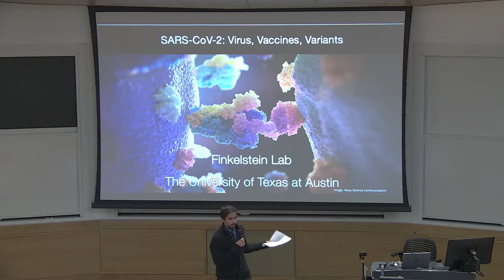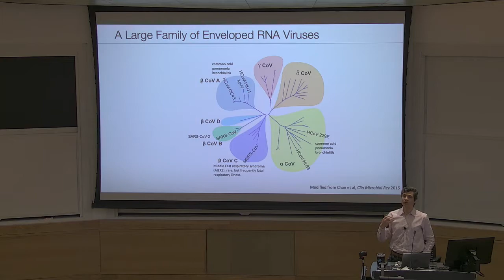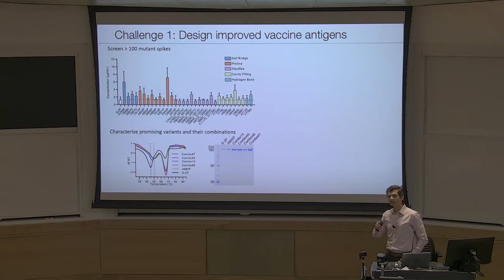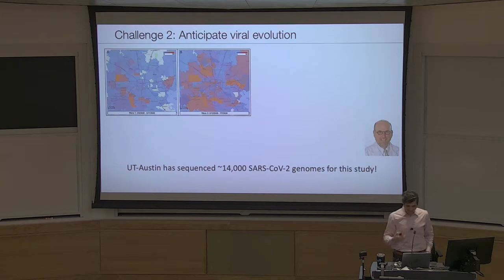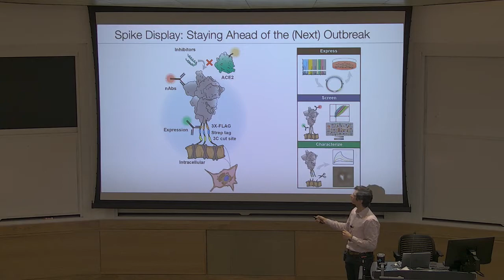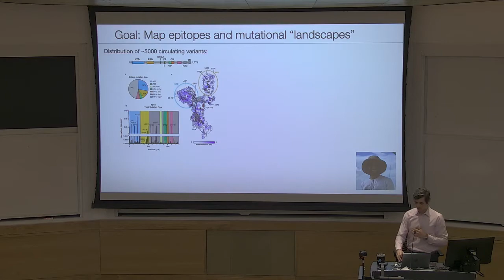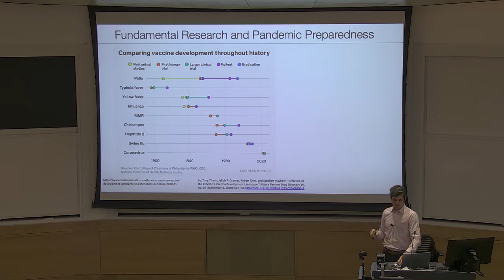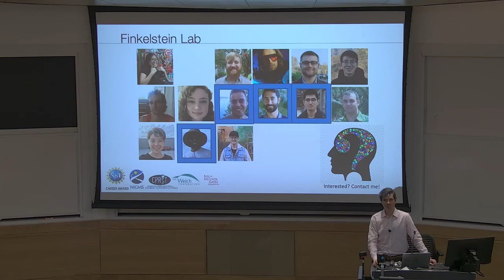"COVID-19: Viruses, Vaccines, and Variants" by Dr. Ilya Finkelstein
Dr. Ilya Finkelstein delivers the keynote address for the 30th Annual NSCI Senior Symposium Day at St. Edward's University on March 25th, 2022.